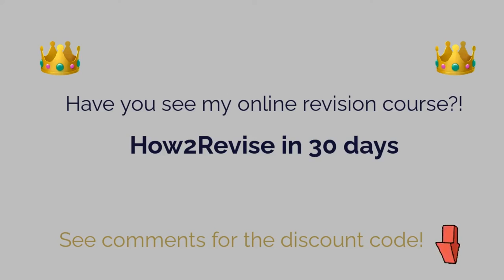DOARG Rachel Martin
Welcome to the Diaries of a Revision Geek!

I’m your host – Helen Pretty
In this series I am ‘interviewing’ qualified Accountants to help inspire, motivate and bring confidence to your qualifying accounting journey.

We have a range of AAT, CIMA, ACCA and ACA to show you how different everyone’s revision journey is!

Today's episode is with - Rachel!

Rachel is AAT qualified (plus has just finished her MBA) and is beautifully passionate about her role in the Accounting space.
We talk about a lot of things, including anxiety, how to actually learn your exam style plus so much more!
{We need to do another video for sure, so expand on some key points!}

Timeframes:

🤓 How2Revise in 30 days 🤓
This is my signature online revision course!
Giving you the perfect revision structure to pass your exam with confidence – within 30 days!

Every week a new episode of Diaries of a Revision Geek will be published!